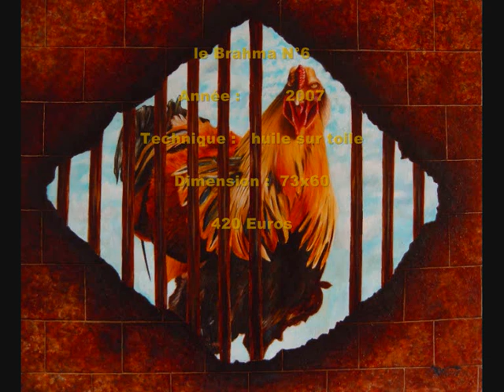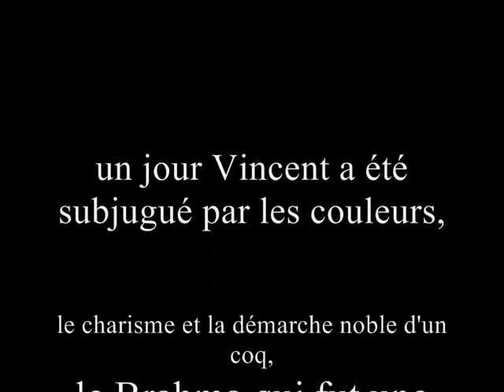peintre de coqs Wilfried Vincent en 2007.wmv